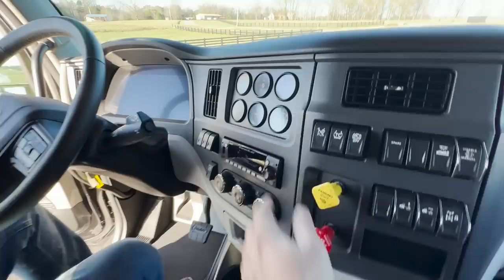These Peterbilt 579 UltaLoft's get a few upgrades.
Crossroad Carriers all the way from California come out to the shop to pick up a nice pair of 579's with a few custom touches.